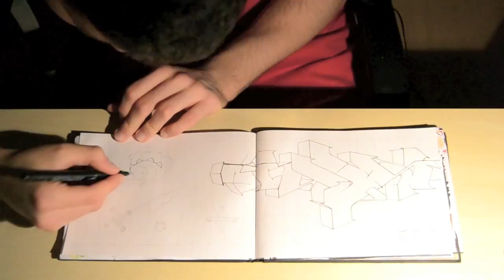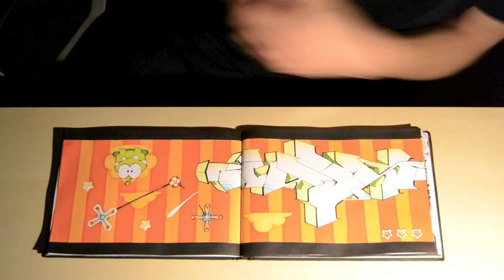Cut the Rope Graffiti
Hey girls & guys this is a graffiti blackbook piece by Mister73C :) sami's not around he won't be able to answer & reply for the next couple of days so he asked me to upload this for him. the theme was the famous game cut the rope with the little monster. enjoy! :)